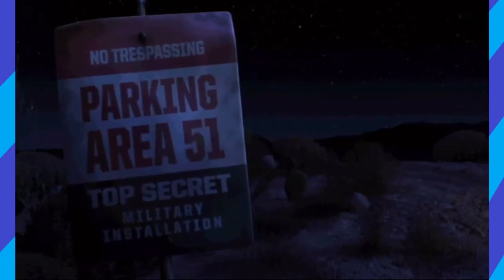Cars Toon: Mater's Tall Tales, Finale | Arresting Mater - Couch Stains